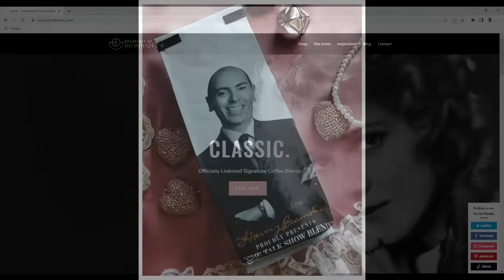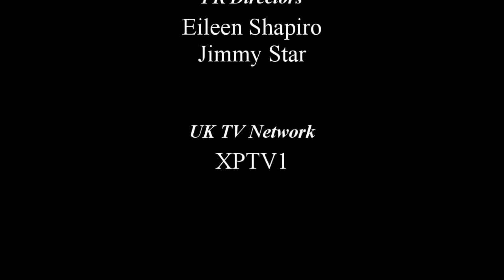Harvey Brownstone Interviews Liberace Protégé, Steve Garey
Harvey Brownstone conducts an in-depth Interview with Liberace Protégé, Steve Garey

About Harvey's guest:

Today’s guest, Steve Garey, is a renowned, 2-time gold record winning pianist, vocalist and recording artist who has a very prestigious connection to 2 show business legends:   Liberace and Frank Sinatra.

He was selected by Liberace to be his very last protégé, and he is the only protégé of Liberace’s to receive the endorsement and support of the Board of Directors of The Liberace Foundation and the Liberace Estate.

And the other superstar with which our guest shares an illustrious history is the Chairman of the Board, the one and only Frank Sinatra, who chose our guest, when he was only 20 years old, to be his piano accompanist.  Our guest began his career in the 1970s as a child prodigy, performing concerts throughout the world, which led to a successful career in nightclubs as well as in films and on television.   And in 1981, Mr. Showmanship himself, Liberace selected our guest as his last and final protégé.

He studied with Liberace for the last six years of his life.  Our guest has performed at the most prestigious venues around the world, and besides performing with Liberace and Frank Sinatra, he’s worked alongside dozens of superstars including Rosemary Clooney, Dinah Shore, Bernadette Peters, Johnny Mathis, Debbie Reynolds, Jane Russell, John Travolta and many more.

With his incredibly versatile repertoire, which includes everything from the Jazz Classics, Pop and Country Music to the great American Songbook, our guest has given Command Performances for 5 American Presidents in addition to a number of Crown Monarchs in Europe, Asia and the Middle East.  He’s been featured in Cosmopolitan Magazine, the Hollywood Reporter, and on the cover of both TV GUIDE and the American music industry publication "The Score” magazine".

He’s also a Contributing Editor to Keyboard World Magazine, and he continues to serve as a consultant on books and film projects regarding both Liberace and Frank Sinatra.